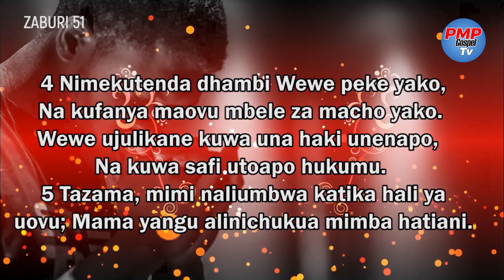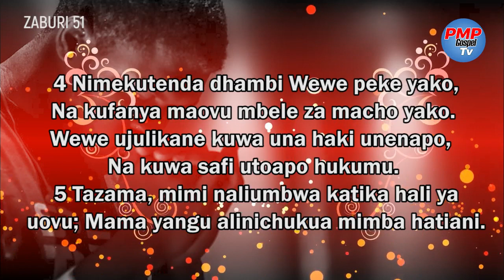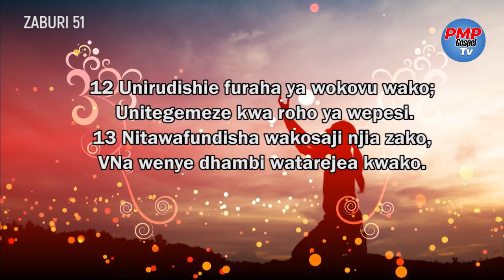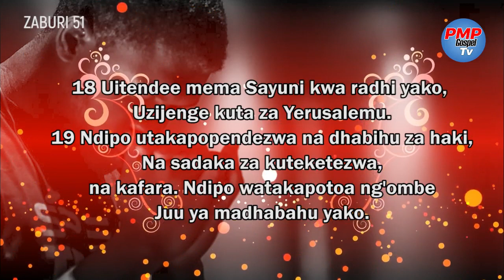SALA YA KUKUSOGEZA MBELE ZA MUNGU 2023